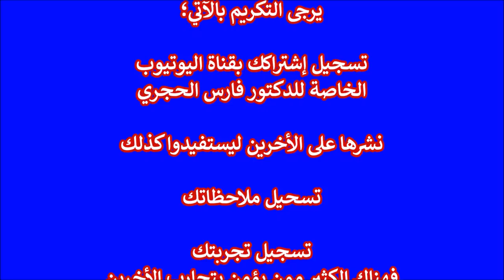إرتفاع ضغط الدم والعلاج بالماءالساخن - للدكتور فارس الحجري